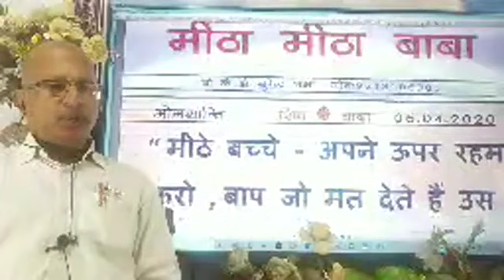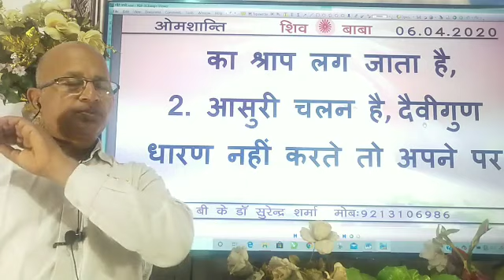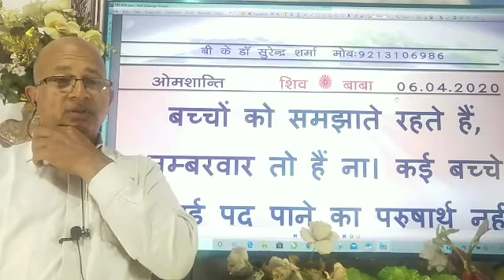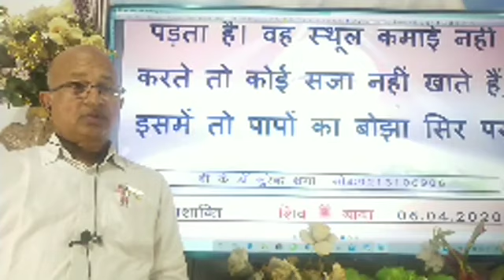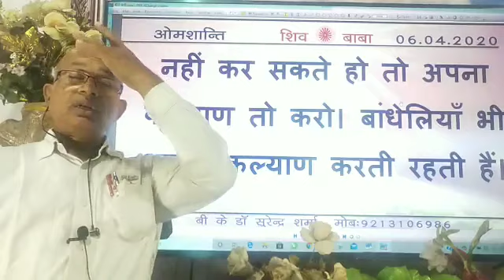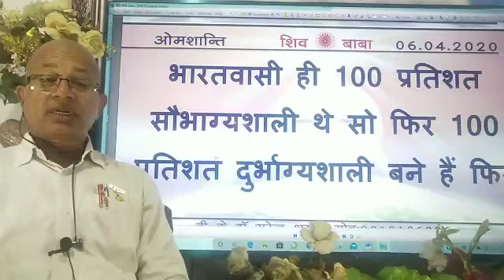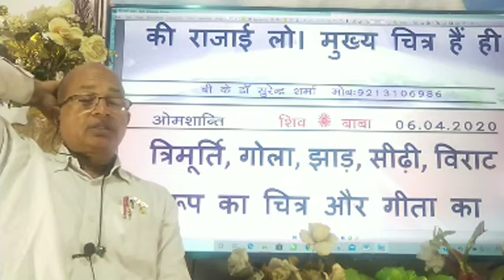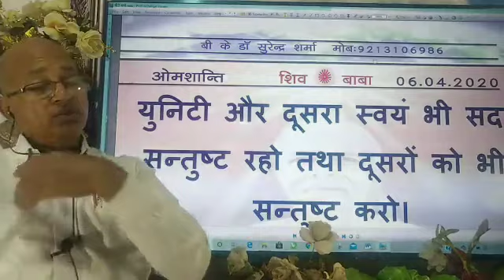06/04/2020)आज कि मुरली /Today murli live/ Daily murli/ murli live/aj ki murli/BK Dr surender Sharma